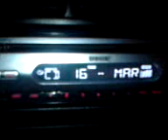8.mart Adi Damir pt.1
Auto muzik manija 8.mart Bolesna Braca Adi Damir